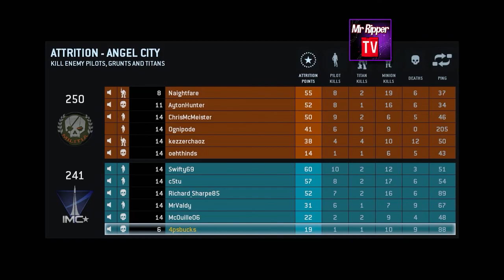ESPECIAL 100 SUSCRIPTORES + SORTEO | CERRADO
Hola a todos bienvenidos una vez mas al canal, hoy celebramos los 100 suscriptores y suscriptoras en el canal y para celebrarlo, vamos a organizar un pequeño sorteo de agradecimiento a todos vosotros por vuestro apoyo.

El sorteo consistira en un codigo  para una copia digital de los siguientes juegos :

1 Codigo de Crysis 3 para Origin
1 codigo de Kingdom Of Amalur para Steam.

Las Bases son muy sencillas :

1- para participar teneis que ser suscriptores del canal

2- debeis poner un comentario diciendo que quereis participar en el evento.

3- en el mismo comentario me gustaria que pusierais que dos secciones son vuestras favoritas del canal asi como una seccion que os gustaria tener en el canal.

4- El plazo para participar comienza en el momento de publicacion de este video y finalizara el domingo dia 9 a las 12 de la noche hora española.

5- El resultado del sorteo se publicara en un video en el canal el lunes dia 10 a las 19 horas donde se anunciaran los ganadores.

6- El sorteo se realizara mediante la aplicacion de sorteos aleatorios de la Web "Sortea2"

7- Se elejira un ganador para cada juego y dos reservas por si el premio no se reclama o el ganador renuncia.

Y Nada mas solo volver a daros las gracias por vuestro apoyo comentarios y likes, sin ellos no habria llegado hasta aqui.

Podeis seguir la actividad del canal en twitter : @MrRipperTV